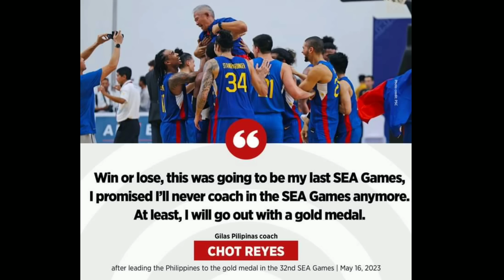BUMITAW NA si COACH CHOT REYES! AYAW NA MAG-COACH sa SEAGAMES! | HINDI DAW DESERVING MAGING COACH